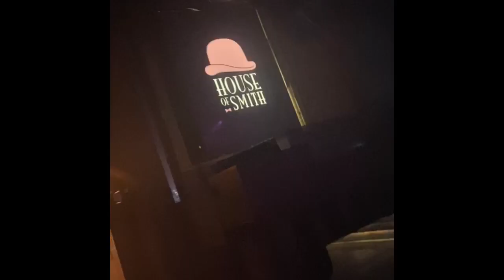Newcastle VLOG | Night On The Toon, Drunk Chats and Nail Salons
Photography Instagram: unique_miss_photography

Age: 21
Birthday: 18/05/1998 🐯
Where you from: Leeds, West Yorkshire, UK 🇬🇧
What do you do: Digital Journalism graduate 📸 and retail assistant 👛